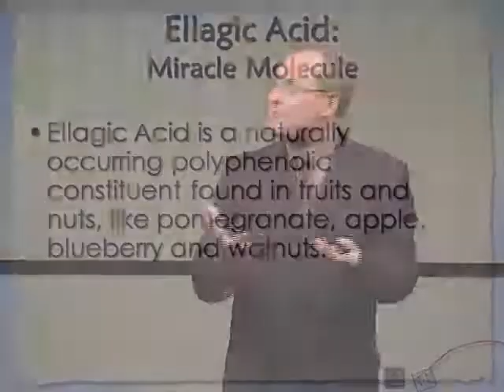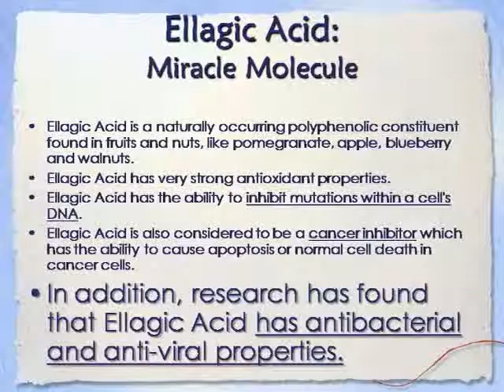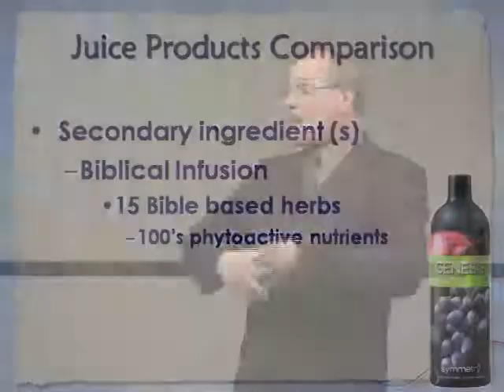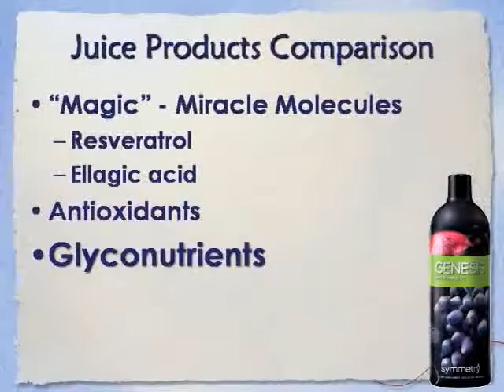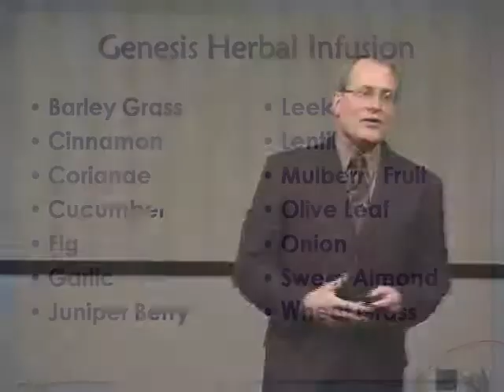Health Benefits of Pomegranate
One study in a journal, Clinical Nutrition showed clearing of plaque from the carotid artery after 3 years of supplementation with pomegranate juice which contains Ellagic Acid. This miracle molecules may help the liver to break down or remove some cancer-causing substance from the blood and may prevent or treat cancers in humans. Ellagic Acid has also shown to reduce heart disease, birth defects, liver problems and promote wound healing. It also acts as an antioxidant and has been found to cause apoptosis (cell death) in cancer cells in the lab.